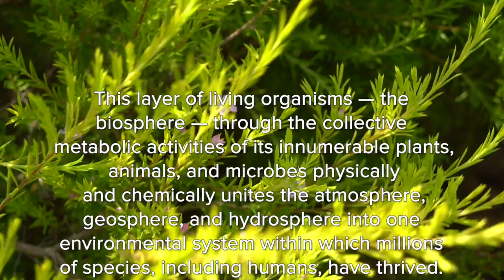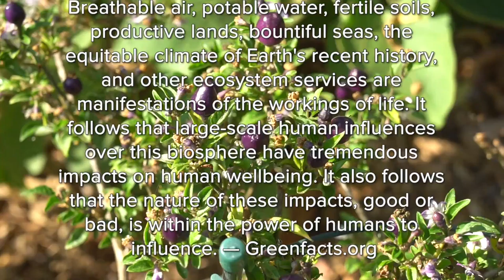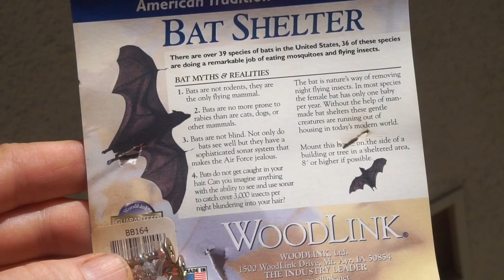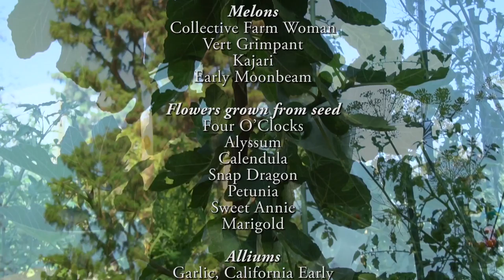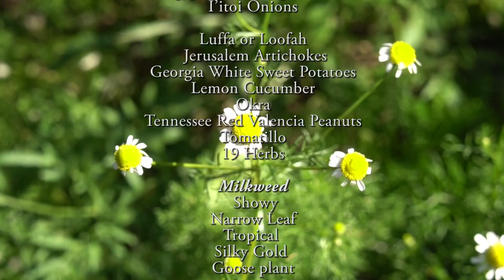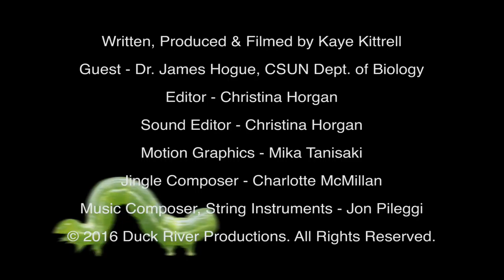Biodiversity - What Is It, Why Is It Important, How Do We Get It | Late Bloomer | Episode 13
Kaye explains biodiversity, interview with Dr. Jim Hogue. Your donation of any amount makes 'Late Bloomer' possible and available for anyone. With original music by Jon Pileggi.

"Late Bloomer" follows Kaye's journey to grow food in her Los Angeles front yard and exists to inspire anyone to grow their own food. "I hope you enjoy this episode and share with friends and help me grow 'Late Bloomer.' Your comments are welcome. Thanks for all your support!" - Kaye